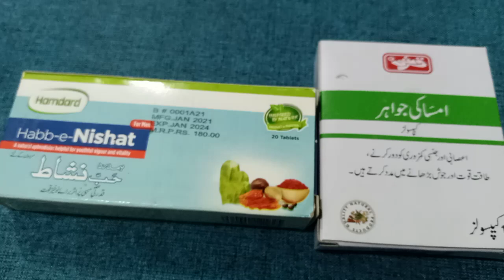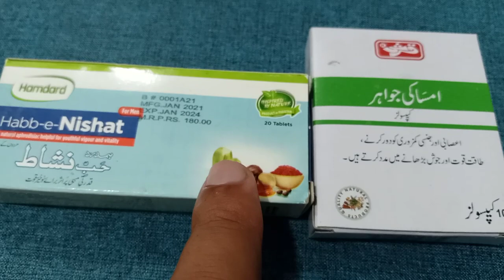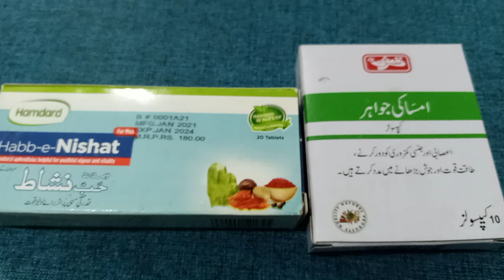Herbal Medicine For Sexual Weakness